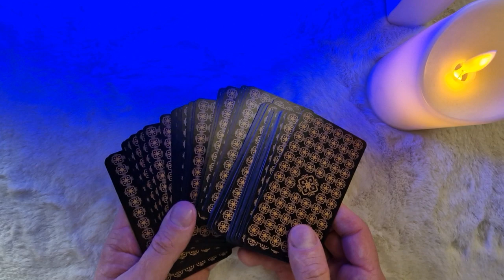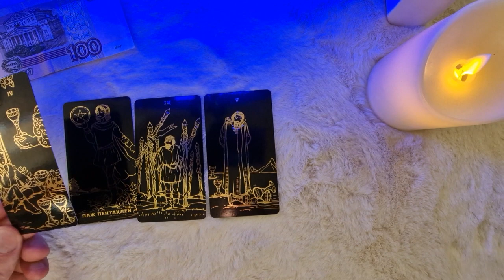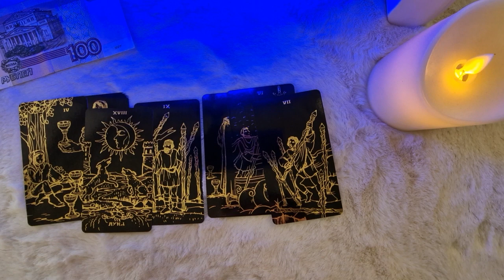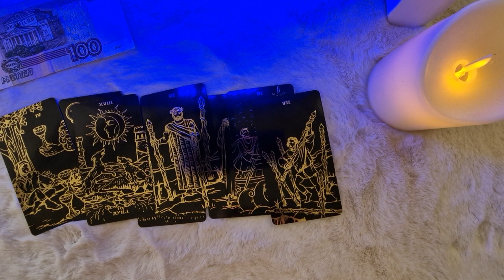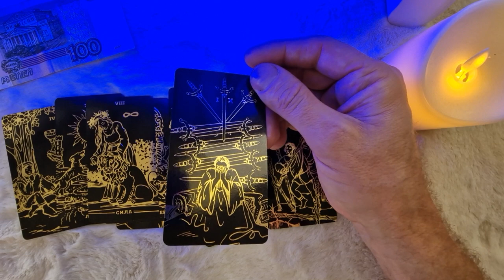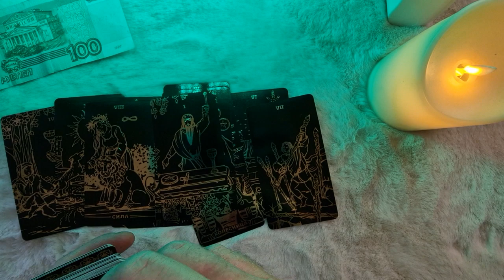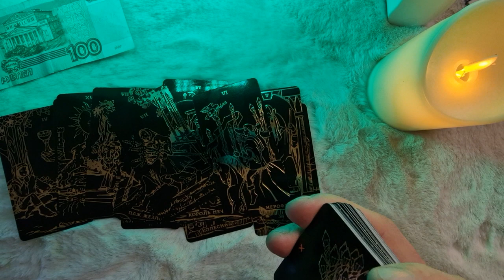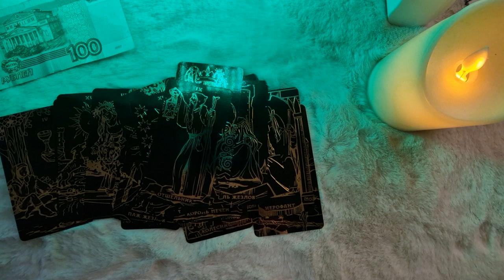🤫🗓️СЕКРЕТНЫЙ РАСКЛАД 🔖таро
⬇️Русский⬇️
Если вам нужен личный расклад, вы можете связаться со мной :